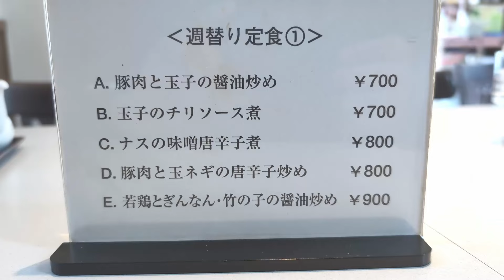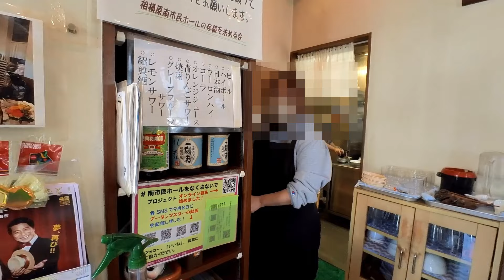【相模大野】実は穴場の町中華。しかも1,000円超えメニューは一切なし！「ビストロプータン」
中国料理「ビストロプータン」でランチ

場所：神奈川県相模原市南区相模大野6-6-1(相模大野駅から徒歩10分)
定休日：月・木・日　駐車場：なし（店の隣にコインパーキングあり）

店内はカウンター席とテーブル席。外観もだけど洋食屋のよう中華料理屋っぽくない洒落た内装。
客層は中高年サラリーマンを始め、家族連れ、また女性客も多め。もちろん1人でも入りやすいです。

ちなみに週替り定食メニューは5種類。しかも6週間分のメニュー表があって、ランチ定食の種類はトータル30種類。
しかし数年前に訪れたときとメニューの価格が一切替わっていないのには驚きました。